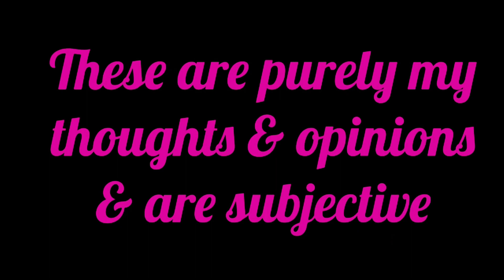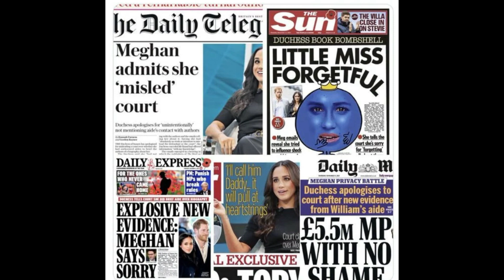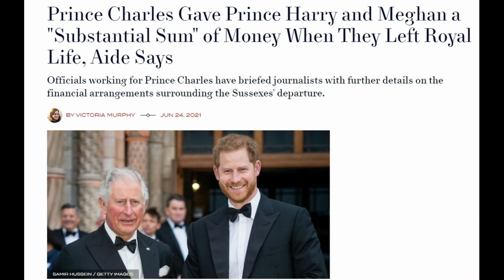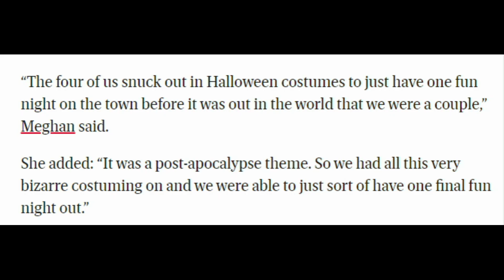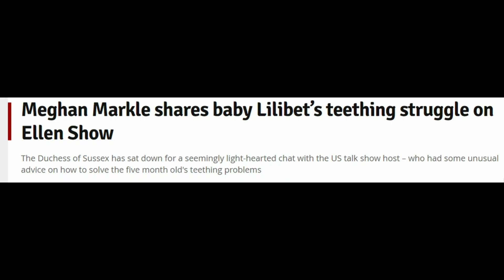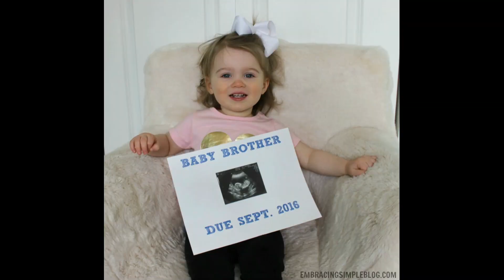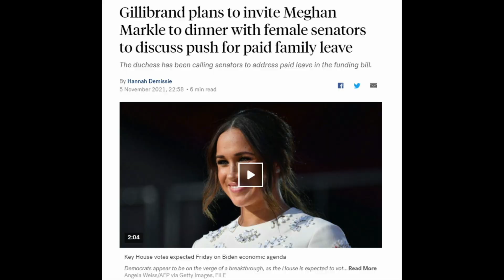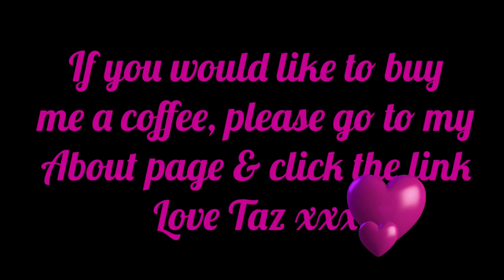How Low Can She Go?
Turns out, quite low!! Very impressive!! I would struggle to get back up! But then I would never squat on National TV for ratings and trying to change my image from someone who’s just been caught out telling lies to the U.K. Courts, media and public to a fun person. There was nothing fun about what I saw! It was hiding behind the couch stuff!! 👀

We have seen many many versions of Meghan and I think this is possibly one of the worst. There is laughing at yourself and being laughed at.

Cringe fest!! 😬😬😬😬😬